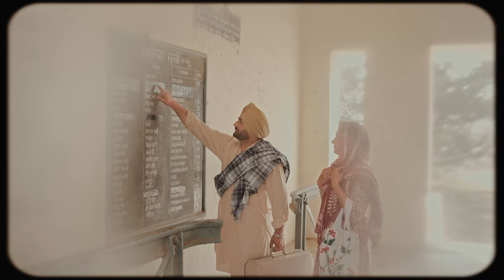Harjit With Kulwinder Best Pre Wedding 2024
Brar Photography Langiana Cell- 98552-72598